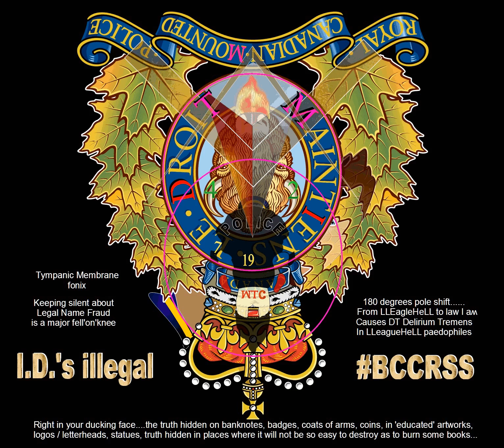Royal Canadian Mounted Police Coat of Arms 33rd° masonic version I.D.'s illegal BCCRSS.wordpress.com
Use Mirror Template Painting to make a Motion Picture
Notice to agent is notice to principal notice to principal is notice to agent

Royal Canadian Mounted Police

Gatineau City Police Department Headquarters
Service de police de la Ville de Gatineau
590 Boulevard Gréber, Gatineau, QC J8T 7B7, Canada

Gatineau City
Police Ville de Gatineau
777 Boulevard de la Carrière, Gatineau, QC J8Y 6V1, Canada

911 Outaouais Ville De Hull
777 Boulevard de la Carrière, Gatineau, QC J8Y 6V1, Canada

Gatineau Renseignement Criminel
590 BOUL GR+BER, Gatineau, QC J8T 8G3, Canada

Hull Community Police
70 Boulevard Saint-Joseph, Gatineau, Quebec J8Y 3W4, Canada

Poste Autoroutier De L'Out
85 Rue Jean-Proulx, Gatineau, QC J8Z 1W2, Canada

Secteur Aylmer
830 Rue Georges, Gatineau, QC J8L 2E5, Canada

Buckingham Police Dept
830 Rue Georges, Gatineau, QC J8L 2E5, Canada

Laurentides Secteur Gatineau-Hull
1000 PRINCIPALE AVE, Gatineau, QC, Canada

Immeuble commercial
10 Rue Noel, Gatineau, QC J8Z 3G5, Canada

Gatineau SQ Bre Ij
85 Rue Jean-Proulx, Gatineau, QC J8Z 1W2, Canada

Hull-Urbain Scq
17 Rue Laurier, Gatineau, QC J8X 4C2, Canada

Sûreté du Québec
85 Rue Jean-Proulx, Gatineau, QC J8Z 1W2, Canada

SCC-Bureau Sectoriel Hull
15 BOUL GAMELIN, Gatineau, QC J8Y 1V4, Canada

Poste Communautaire Mont-Bleu
10 Rue Radisson, Gatineau, QC J8Z 1T9, Canada

Hull SQ Bureau des Permis d7
85 Rue Jean-Proulx, Gatineau, QC J8Z 1W2, Canada

Hull Scq
75 Rue Saint-François, Gatineau, QC J9A 1B4, Canada

Immeuble Comm
10 Rue Noel, Gatineau, QC J8Z 3G5, Canada

Contrôle routier Québec
1040 Boulevard Saint-Joseph, Gatineau, Quebec J8Z 1T3, Canada

Complex Nova II
Gatineau, Quebec J8T 8B8, Canada